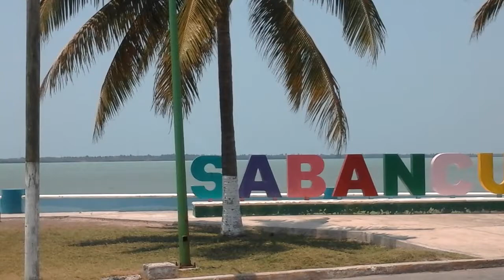29/4/2021 Sabancuy, México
RATZINGER SCROFAMMERDAX ET PAPPA FRANCESCA PUTTANA MUTE IN GINOCCHIO SGUARDO IN BASSO VERGOGNA DI ESISTERE E IN ATTESA DELLO STUPRO TOTALE.

L'ATOMICA DENTRO LA FICA DI PAPPA FRANCESCA. TI AMMAZZIAMO DECAZZOTTI.

IL PUEBLO ESIGE UN RAPPORTO SESSUALE COMPLETO TRA LE TROIE LESBICHE VAGINATE silvia berlusconi UND piersilvia berlusconi. INCATENARE LA FINTA FIDANZATA MA IPERTROIA DI QUEST'ULTIMO E PROVARE LA NUOVA TRANSIBERIANA.

TUTTAVIA PRIMA IL DOVERE, SEMPRE: CONSEGNARE AGLI UMANI LA IPERMIGNOTTA MACACO CEREBROLESA FIGLIA DELLA ULTRAVERGOGNATROIASPAZIALE RAGNA DE GIORDAGNA CO LA FREGINA CHE GROGNA. CONDANNA: MARTIRIO ETERNO.

" ME LO CONSEGNATE NEL BOX CON LE PILE E IL TELECOMANDO E SENZA PENE... NON SO CHE FARMENE PER MIA MARITA ".

SPAZZARE VIA LA GIORDANIA. MARE E SOLE.